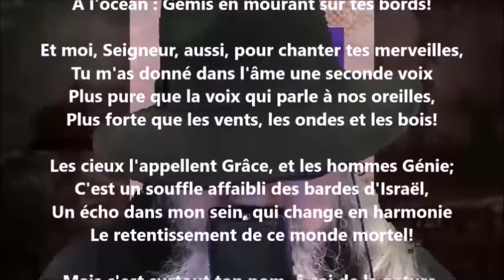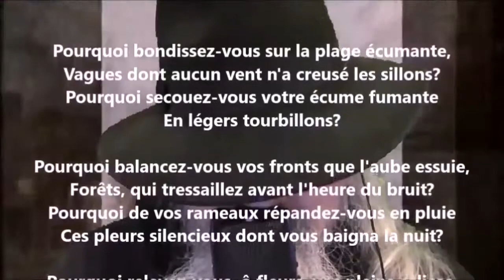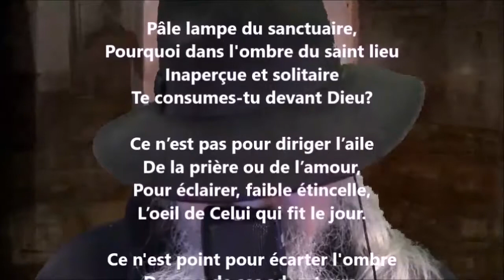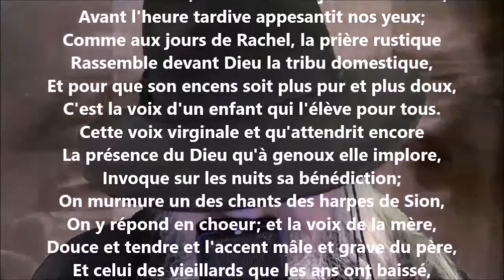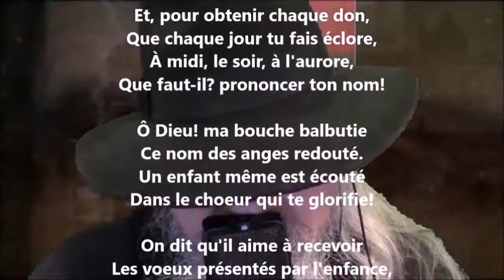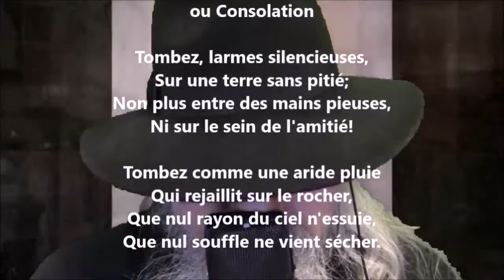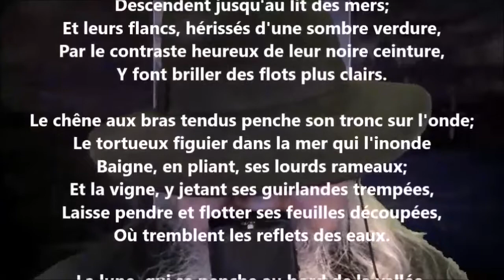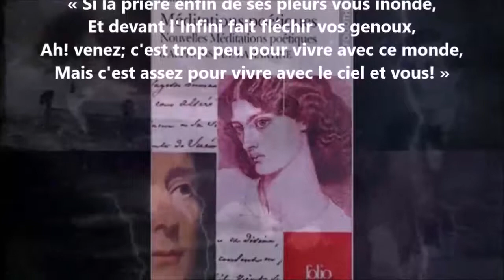Livre premier (Harmonies poétiques et religieuses) - Alphonse de Lamartine lu par Yvon Jean